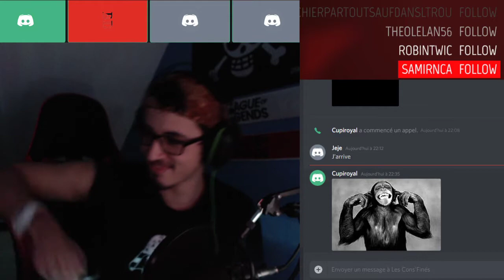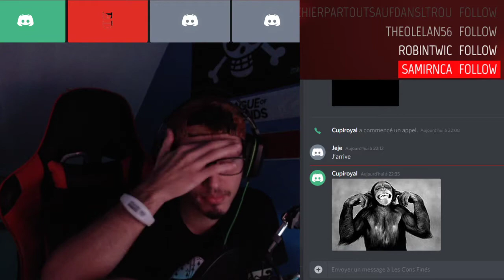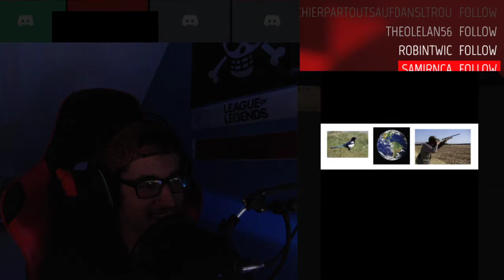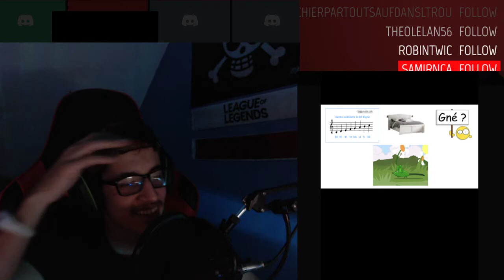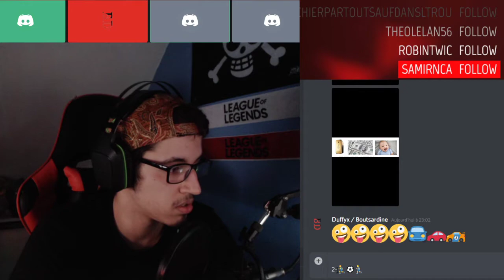LES CONS'FINÉS #4 - LE TALK SHOW DES BRETONS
Yoo !!

On a voulu tenter un Talk Show ave des potes pour s'amuser et tout !
Voici donc le premier épisode :D

Bon visionnage :)